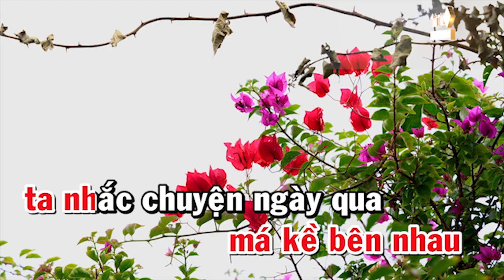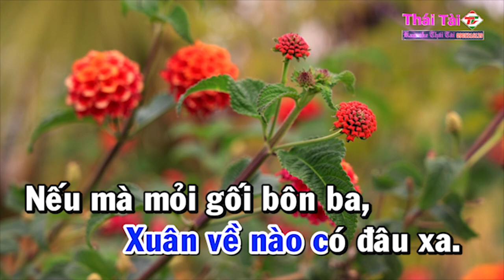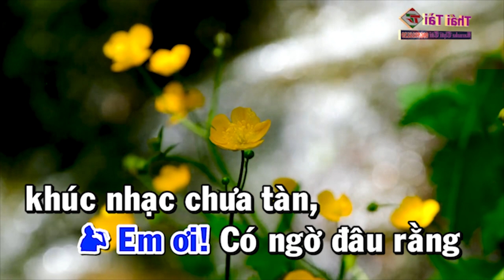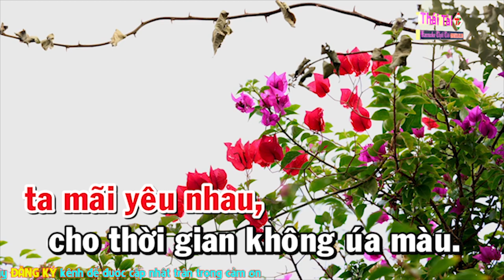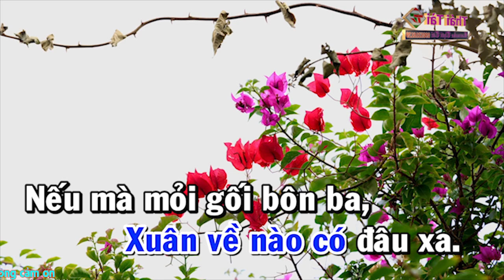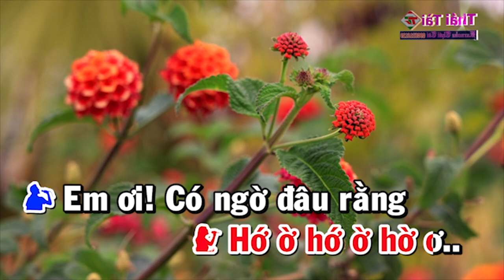Karaoke Đôi Ngả Chia Ly Song Ca - Beat Thái Tài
❖ Bài Hát : Đôi Ngả Chia Ly
❖ Tác giả : Khánh Băng
Thể loại :  karaoke
trình bày : Thái Tài